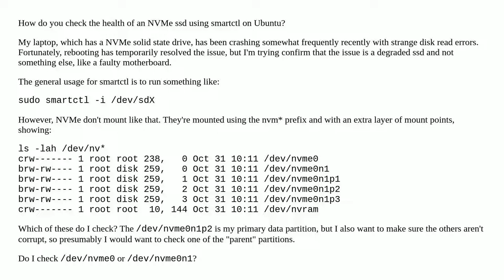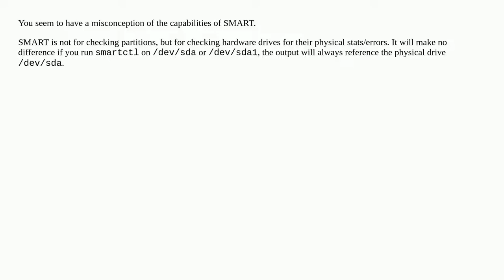How to check NVMe ssd with smartctl?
A special thanks goes out to the community

  linux ubuntu smartctl hard-drive ssd